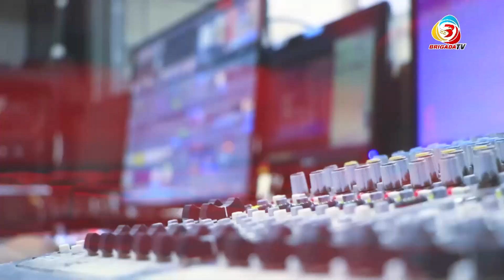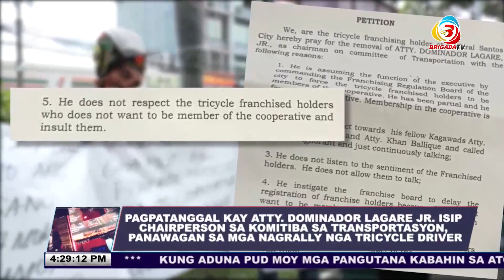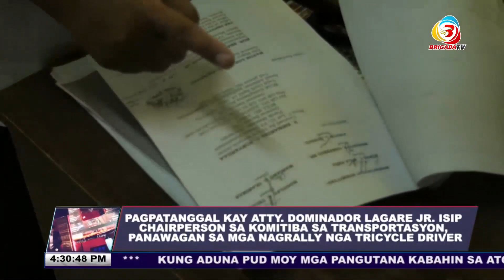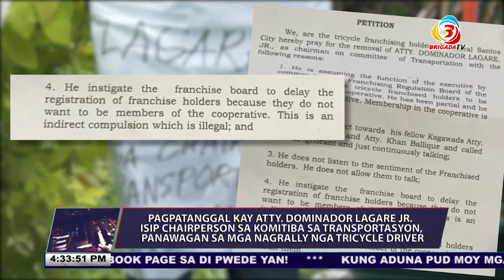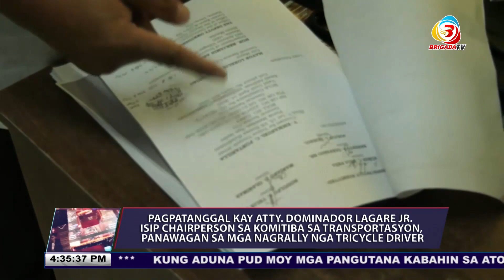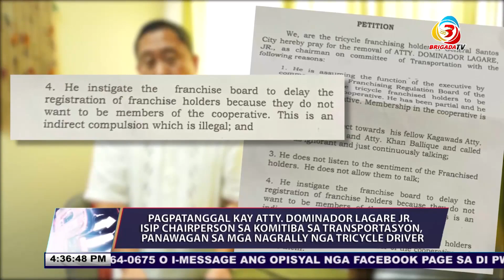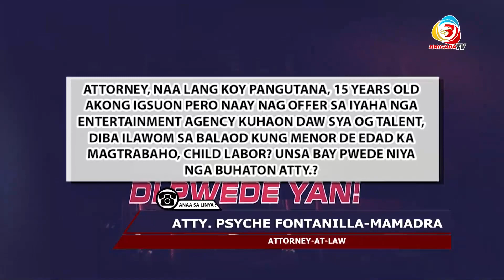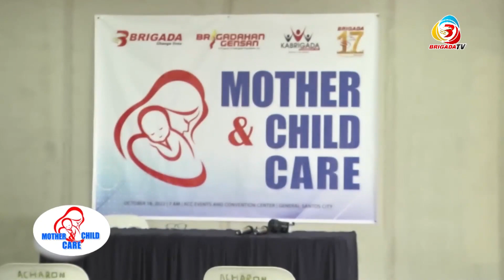Di Pwede Yan February 1, 2023 Full Episode